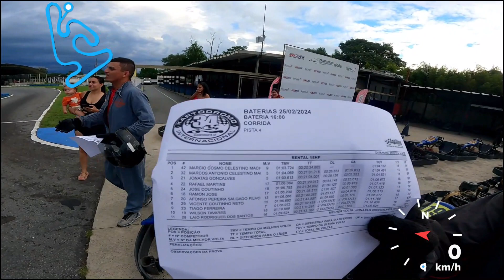DESAFIEI MEUS AMIGOS NA CORRIDA DE KART\ENSINEI A PILOTAR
Fala rapaziada tudo bem com voces , espero que sim , no video de hoje vou mostrar nossa corrida de kart , vou passar algumas dicas para voces que estou aprendendo , espero que gostem deixe likee e se inscreva no canal